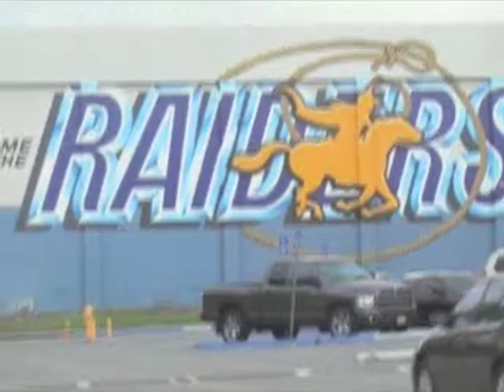Lunchbunch the movie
Senior Video project for English [2008]